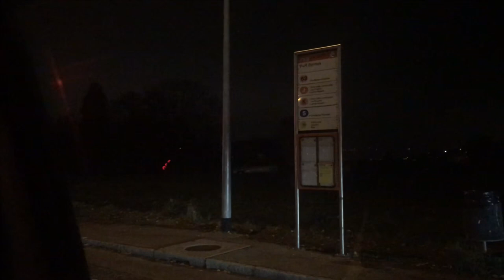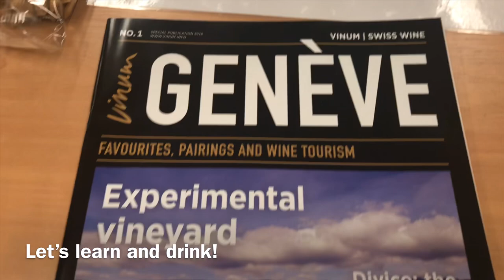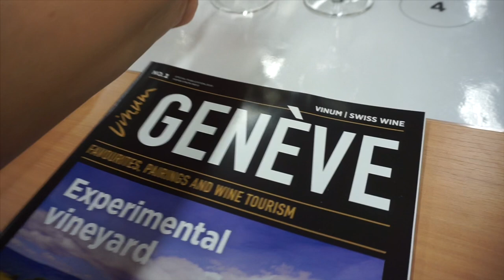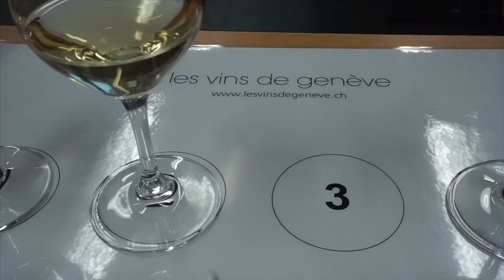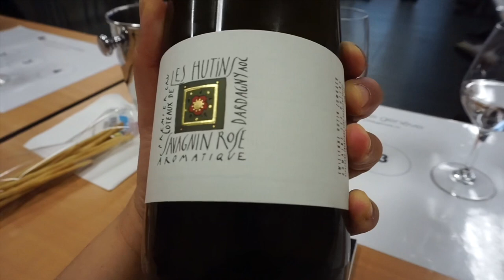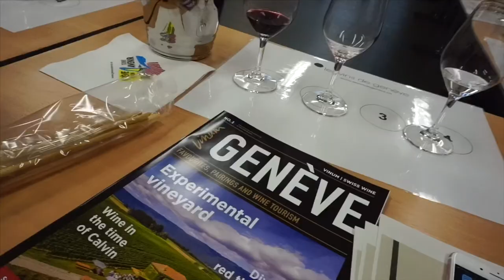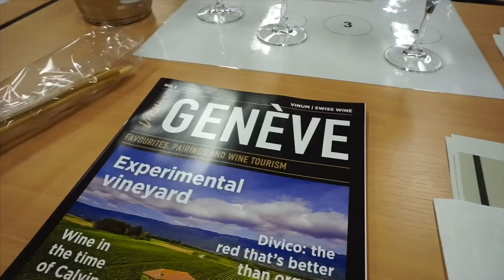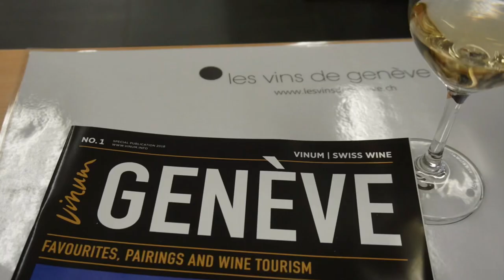Discover How the Local Geneva Terroir Expresses International Wine Grapes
Swiss wine tasting under the guidance of Vincent Debergclé

Along Came Cindy daily blog uploads talk about either her bucket lists or her life in Switzerland.  Enjoy!